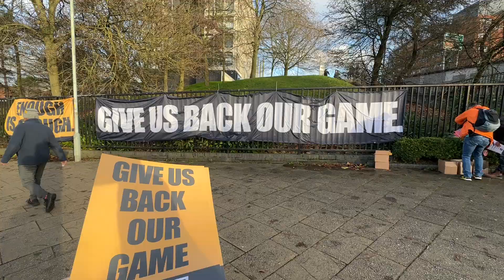WOLVES 🛑 VAR PROTEST vs Forest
Waves VAR banners and protest at Molineux today vs Nottingham Forest

Wolverhampton Wanderers Christmas Gift Ideas (use alwayswolves15 for a discount)